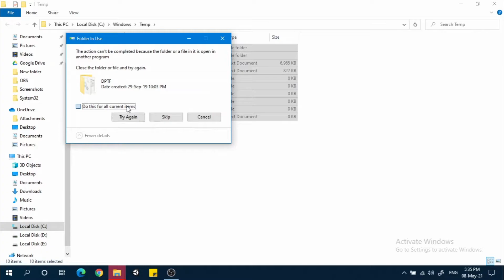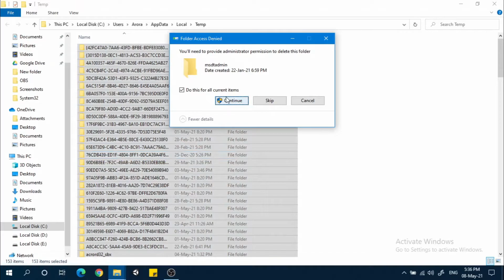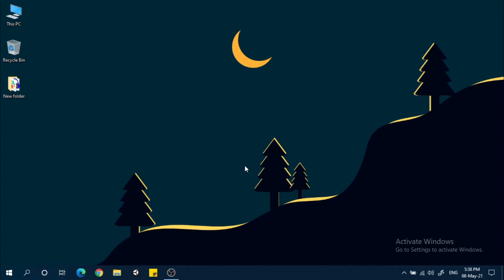Speed Up your WiFi 2021 | Boost Speed of your WiFi in Hindi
In this video, I have explained three steps to boost your wifi speed.